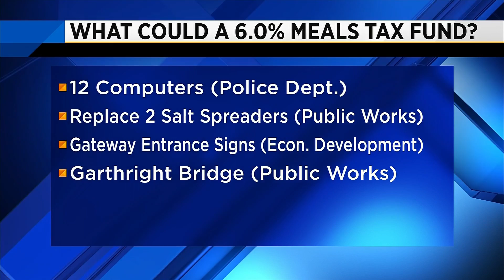Vinton could increase its meals tax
The money would be used to fund different projects in the town.